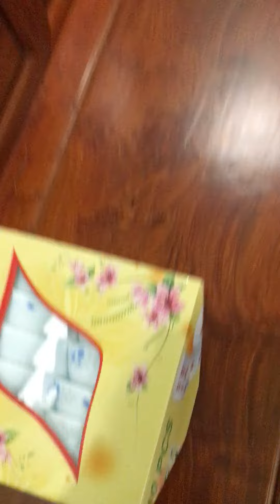Tu sữa lai hê thông điên chiêu sáng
Tu sua điên đai